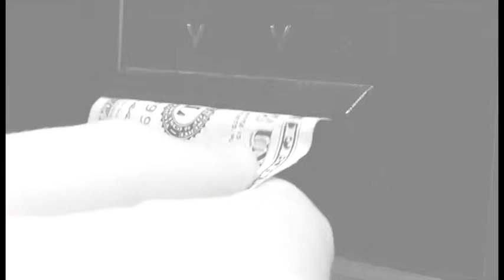Fender Vender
A high school student uses his hard-earned cash to get himself a drink. But when he accidently trips and falls, a nearby person spots him, and theft ensues.